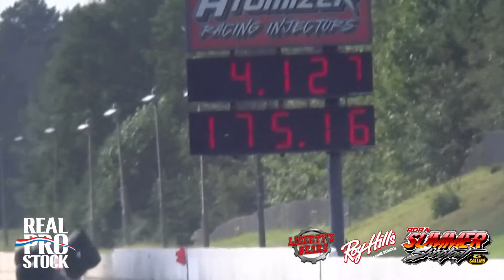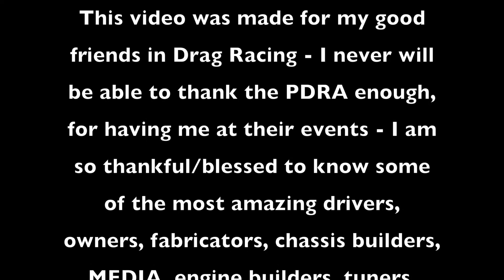S1E5 - REAL PRO STOCK - PDRA - SUMMER SHOOTOUT - BROADCAST VERSION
S1E5B - PDRA’s Summer Shootout

Thank you Judy and Tommy Franklin for granting me access to the AMAZING PDRA! is where ALL of the action/information/drivers can be found).

Thank you NHRA for granting me access to your events, for your tickets and to catch some of the coverage.

Real Pro Stock is getting some serious attention, from MAJOR PRODUCERS and OUTLETS….let’s keep our fingers crossed that someday, we will be picked up by one of them, hence the reason for the "Broadcast Version". all of the "other stuff" can be found on the YouTube Channel. please subscribe!

Thank you Roy Hill, Roy Hill’s Drag Racing School for coming on for the remainder of the Real Pro Stock Season….wherever that takes us! for all of the information on this company….and to hop into the last two events of their season.  ALSO, CEOs….schedule a CORPORATE EVENT for 2021!…..do it now!

Thank you Chip Lofton of Strutmasters for coming on for the remainder of the Real Pro Stock Season.  for a smoother ride….we should have a campaign code coming shortly, so stay tuned!

Thanks you LUNCHBOX ALCHEMY CBD for supporting us all season….let’s do a deal for 2021.  Hurry….order before it expires.

Thanks for ALL of your help Keith Keplinger….you are the MAN!  Visit one of the most talented graphic arts guys I know (Keith Keplinger) You are always there, and achieve excellence in design and customer service!

Thank you past, present and future sponsors….we can’t do it without you!

Thank you LORD for sending me the best wife, amazing children, a fantastic home. and wonderful friends that take me places. I AM SO BLESSED. IT IS BECAUSE OF YOU!

Remember folks, love first. ASK questions later.